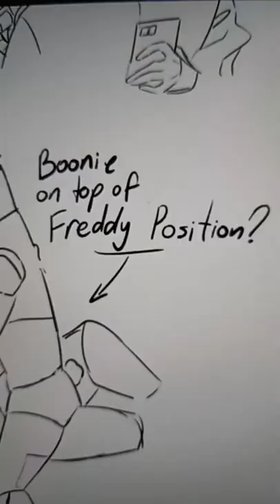Freddy X Bonnie (final)😁